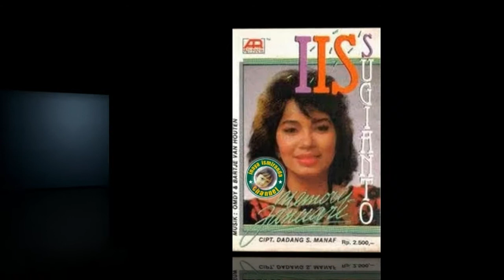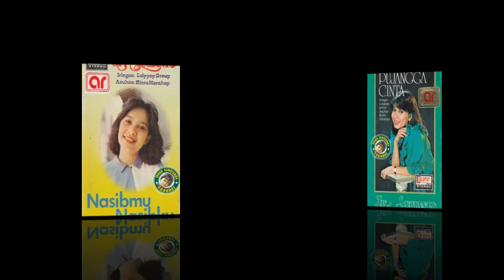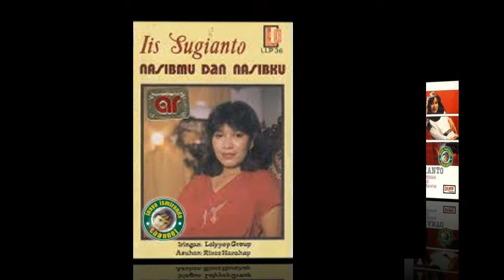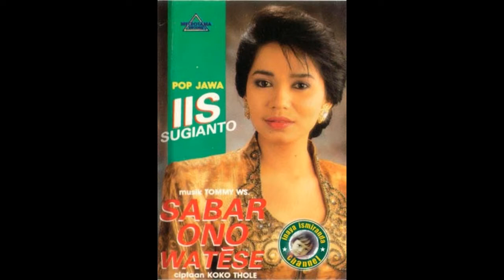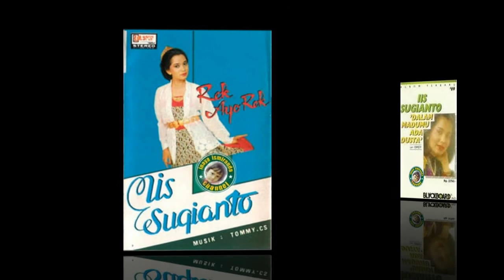Iis Sugianto ~ jujur saja